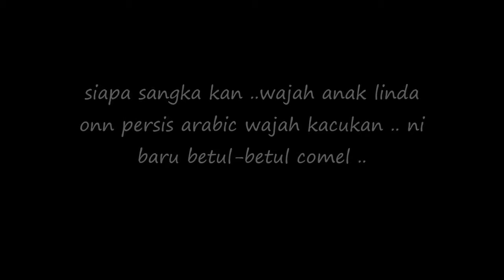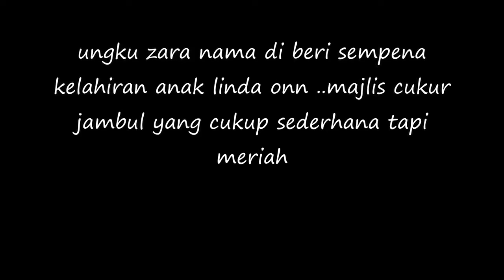Sekitar Majlis Cukur Jambul UNGKU ZARA Anak Linda Onn